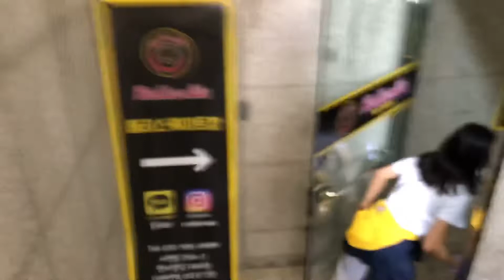딸래미가 롤라장을 가자고 했다 | 추억소환 | 롤라장 브이로그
딸래미가 주말에 롤라장에 가자고 졸라서
데리고 갔는데 그곳은 내가 알던 롤라장이 아니였습니다. ㅎㅎㅎ